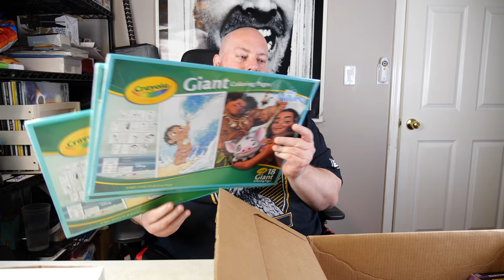I bought a $657 Target Customer Returns Mystery Box + BULQ Liquidation Pallet Unboxing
This is a video series centered around the experience if you were a first time buyer not knowing the business and showing the common mistakes YOU would make as a first time buyer buying from liquidation websites.  Buying the correct liquidation pallets is not as easy as it looks especially if you are new to the business.
Please understand the basis for this 5 part series.  It’s not about ME, it’s not being made for me.  It is being done for YOU, the first time buyer.  I would NEVER buy from places like Bulq as a reseller but YOU the first time buyer would and that is who Bulq depends upon and is the majority of their business.  I am making this series to show the first time buyer what reality is in the pallet flipping business if you were a beginner and the common mistakes made buying the wrong liquidation pallets.

Clint Miller
484 E. Carmel Dr. 127